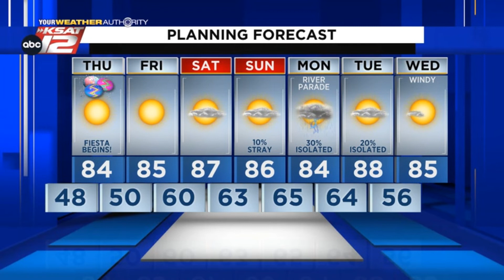Adam's Nighttime Update: Wednesday 3/30/22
Unseasonably cool in the mornings